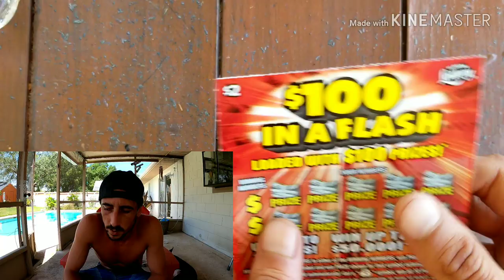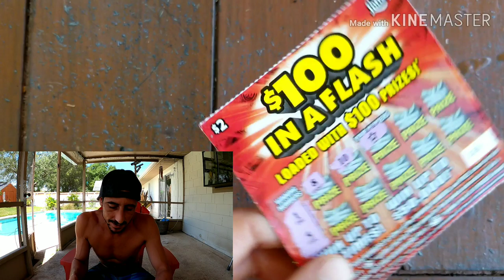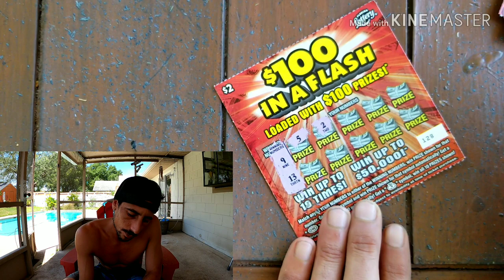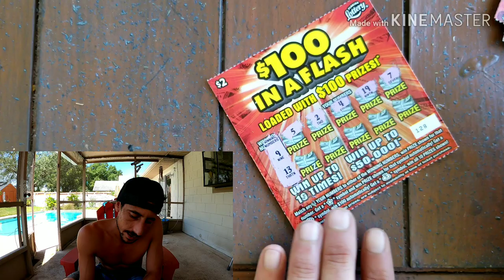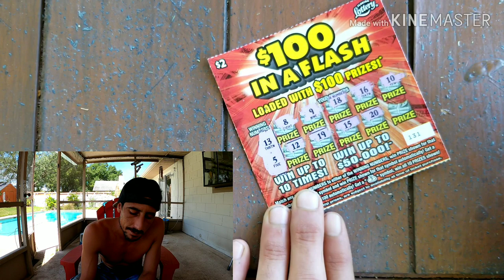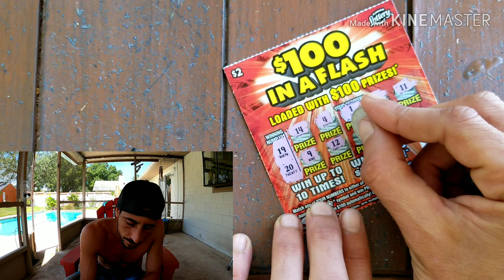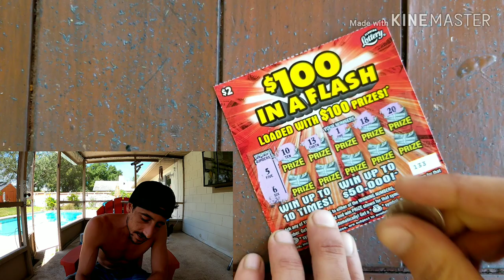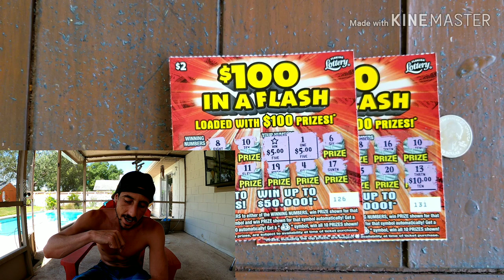I Beat The Odds💰 $100 In a Flash Scratch Off Tickets | Florida Lottery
10x $2 $100 In a Flash scratch off tickets florida lottery
Store: